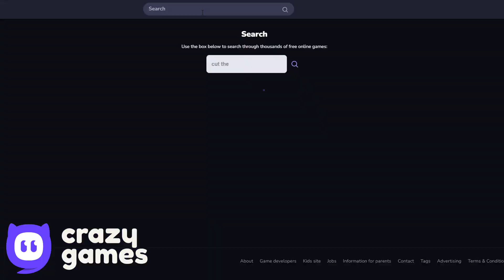Red Ball 4 - Black Ball - New Update - Almost Five Minutes Speedrun Challenge - Gameplay Volume 1